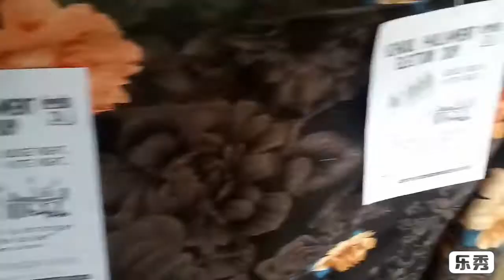School Parliament Election 2019-20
School Parliament Election 2019-20, ICT English School Padanna